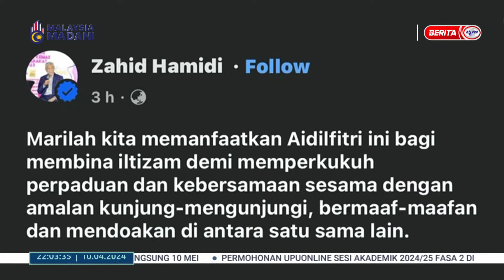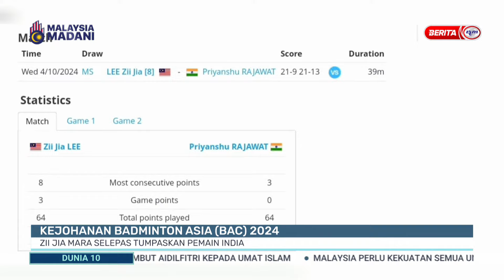10 APRIL 2024 - DUNIA 10 MALAM